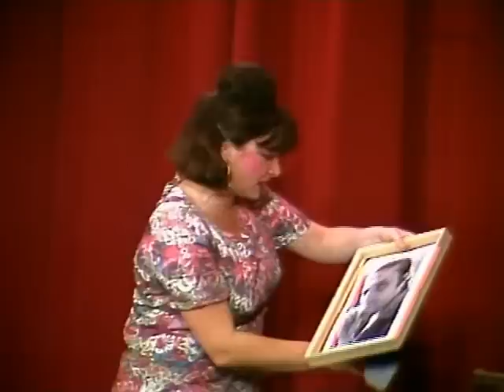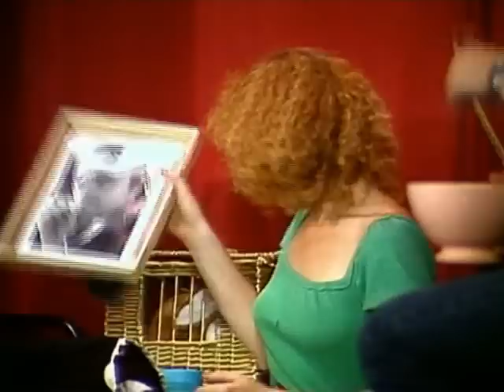Théatre Bunny's Bar Josiane Balasko, Michel Blanc 1982 DVD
Théatre - Bunny's Bar - Josiane Balasko, Michel Blanc 1982 DVDRIP

C’est la dernière soirée d’Anita dans la boîte de strip-tease où elle travaille. Son fiancé doit venir la chercher, sa remplaçante va bientôt arriver, ce qui risque de changer la vie du pianiste...
Un succès au théâtre du Splendid.